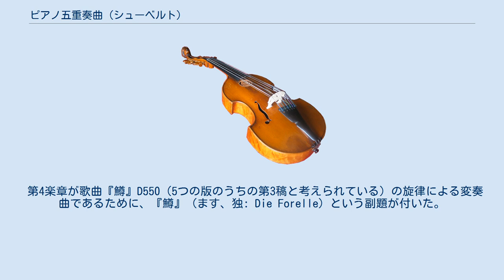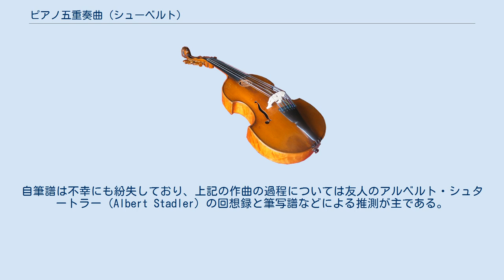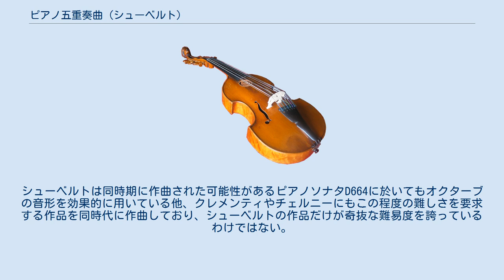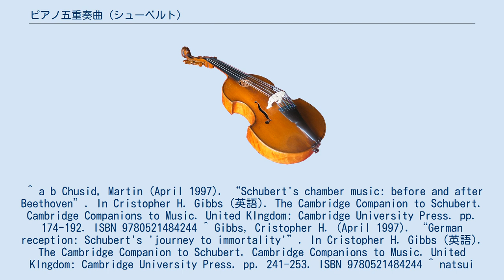ピアノ五重奏曲 (シューベルト)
ピアノ五重奏曲 イ長調は、シューベルトが1819年に作曲した作品である。
 ドイチュによるシューベルトの作品のドイチュ目録ではD667にあたる。
 初演の時期は不明。
楽譜は死の翌年の1829年に出版された 。
 この曲はシューベルトが22歳、まだ若々しく希望と幸福にあふれていた時期の名作として知られる。
なおこれ以降には、シューベルトはピアノ五重奏曲を作曲していない。
 第4楽章が歌曲『鱒』D550（5つの版のうちの第3稿と考えられている）の旋律による変奏曲であるために、『鱒』（ます、独: Die Forelle）という副題が付いた。
先に作った歌曲が変奏曲であることとは別にこの作品（D667）の変奏曲もまた、水の中に現れては消える鱒のモチーフを与えている。
シューベルトはこれをピアノ伴奏の中で使用した。
 通常のピアノ五重奏の編成（ピアノ1台と弦楽四重奏）とは異なりシューベルトの作品ではピアノ、ヴァイオリン、ヴィオラ、チェロおよびコントラバスという編成がとられている。
同じ編成によるピアノ五重奏曲はフンメルも2曲作曲しており、『鱒』は実際にはフンメルの作品を演奏する楽団のために書かれた。
作曲時期から考えると、シューベルトが参考にしたのはフンメルの「五重奏曲」変ホ短調作品87（1822年出版）ではなく、「七重奏曲」ニ短調（編成: Pf、Fl、Ob、Hrn、Va、Vc、Cb）作品74のピアノ五重奏版（原曲と共に1816年頃出版）だと考えられている。
 作曲を依頼したのは裕福な鉱山技師で、木管楽器とチェロの愛好家であったジルヴェスター・パウムガルトナー（Silvester Paumgartner）である。
シューベルトが依頼を受けたのは1819年7月、29歳年上の友人で歌手のヨハン・ミヒャエル・フォーグルとともに北オーストリアのシュタイアー地方を旅行で訪れた際のことであった。
フォーグルは、後に歌曲集『冬の旅』を初演した名歌手として知られる。
なおコントラバスを加えた編成にすることと、歌曲『鱒』の旋律に基づく変奏曲を加えることは、このパウムガルトナーからの依頼であったという。
自筆譜は不幸にも紛失しており、上記の作曲の過程については友人のアルベルト・シュタートラー（Albert Stadler）の回想録と筆写譜などによる推測が主である。
 また、この作品も生前には出版することが出来なかった。
 作品は、5つの楽章から構成される。
 イ長調。
 この時代の多楽章作品における通例通り、ソナタ形式をとっている。
 第1主題 第50小節までが第1主題の呈示とその小展開である。
第84小節までが経過部。
サブドミナントのテーマ繰り返しをわずかに変えて第2主題への推移を不要にした。
 第2主題 第2主題はまずピアノで現れ、ヴァイオリンで反復される。
長くは続かず、第100小節あたりから小結尾となる。
小結尾の材料は新しい旋律だが、第1主題と第2主題の断片を含むので、心理的に隣接する。
 ヘ長調、二部形式。
複雑な転調が特徴。
 イ長調。
トリオはニ長調。
 ニ長調。
『鱒』による変奏曲。
弦楽器のみにより主題が提示された後、6つの変奏が続く。
第4変奏はニ短調、第5変奏は変ロ長調になる。
第6変奏（明示はされていない）はコーダを兼ねている。
 主題 他の作品の旋律を用いた変奏曲で構成される楽章は、弦楽四重奏曲第13番『ロザムンデ』、第14番『死と乙女』、『さすらい人幻想曲』などシューベルトの作品のいくつかで見られる。
 イ長調、ソナタ形式。
途中で第4楽章が変形されて回想される。
 全曲を通して、ピアノパートは高音域での両手ユニゾンが多く、弾きにくい（第4楽章の第3変奏など）。
このため、シューベルトがピアノの書法を高度に精通していなかった例として『魔王』などと共に引き合いに出されることがある 。
 ただし、当時のピアノはウィーン式のシングルアクションであり、鍵盤は軽く浅く、オクターブのグリッサンドもより容易である。
また音量は小さいが、相対的な強弱の幅は十二分にあった(弱音の幅が非常に広い)。
シューベルトは同時期に作曲された可能性があるピアノソナタD664に於いてもオクターブの音形を効果的に用いている他、クレメンティやチェルニーにもこの程度の難しさを要求する作品を同時代に作曲しており、シューベルトの作品だけが奇抜な難易度を誇っているわけではない。
 ^ a b Chusid, Mart...